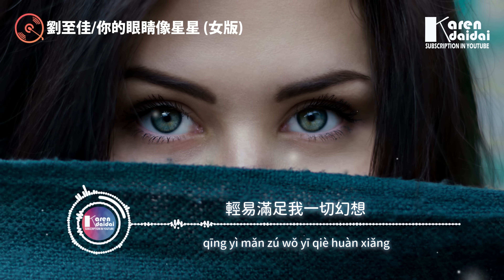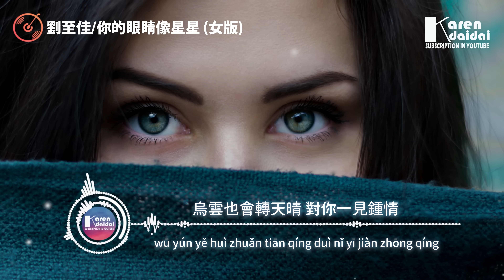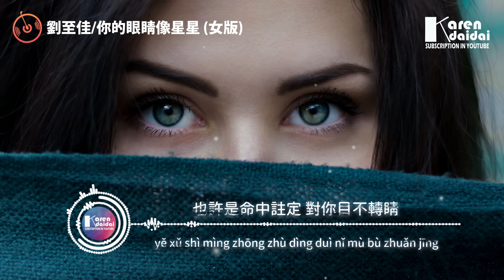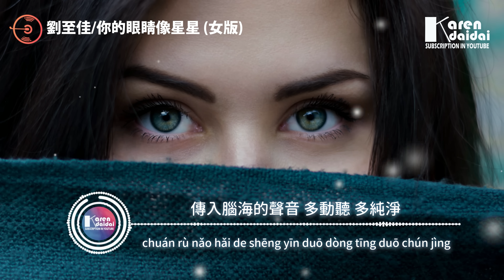劉至佳 - 你的眼睛像星星 (女版)【原曲 Quang Hùng MasterD - Dễ Đến Dễ Đi】【動態歌詞/Pinyin Lyrics】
劉至佳 - 你的眼睛像星星 (女版)
作詞：黑糖、趙曄viy、牟鏑Dee
作曲︰Lê Quang Hùng
製作人：黑糖
和聲：郭正正、老圈C
混音：老圈C
母帶：段瑞
推廣：張作全@鯨魚向海
統籌：楊昕、鐘婉瑩
監製：侯雪陽
OP：鯨魚向海（北京）文化有限公司
SP：創際娛樂
出品：創際音樂

怎麼還是當初見你模樣
看到你就控制不住的嚮往
陪你去到 任何地方 待在你身旁

你就像烙印在我的心上
陪我到老陪伴我一同去天堂
你就像天使一樣出現
輕易滿足我一切幻想

你的眼睛 像星星 亮晶晶
一眼就墜入陷阱 別擔心 好幸運
也許是命中註定 對你目不轉睛
唯獨你讓我偏心 yeah

你的眼睛 像風鈴 叮鈴叮
傳入腦海的聲音 多動聽 多純淨
烏雲也會轉天晴 對你一見鍾情
就像化學的反應

如果幻想能被孤獨原諒
那一定就是你溫柔的目光
把我照亮 暖我心房 撫平遍體鱗傷

從前我是躲在暗處的謊
直到有你帶我去最高的地方
那裡的風和漫天星光
是我永不褪色的印象

就像化學的反應

就像化學的反應

    Photographer | Alexandru Zdrobău

   你的眼睛 像星星 亮晶晶 一眼就墜入陷阱
   別擔心好 幸運也 許是命中註定

00:00:00​ 劉至佳 - 你的眼睛像星星 (女版)
00:00:53 (副歌/𝘾𝙝𝙤𝙧𝙪𝙨)